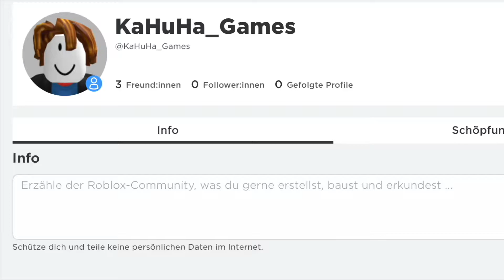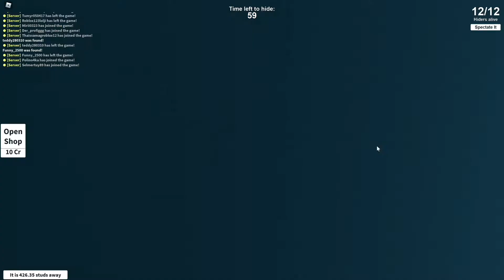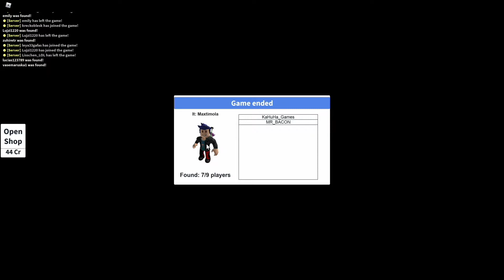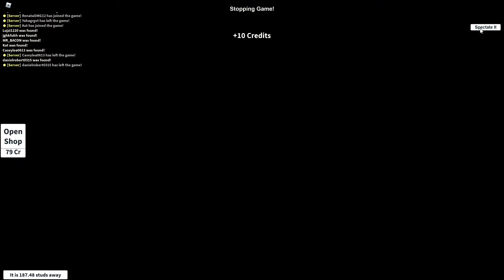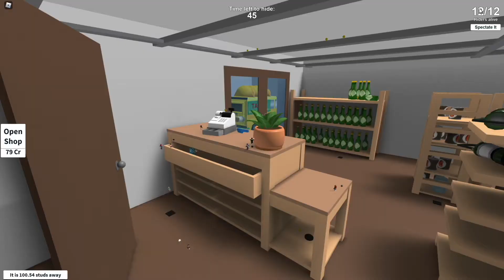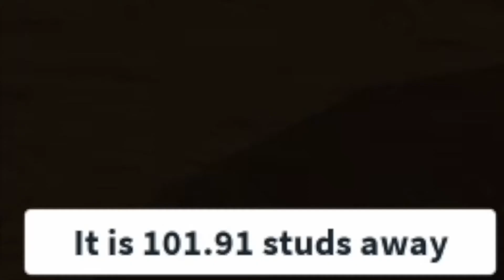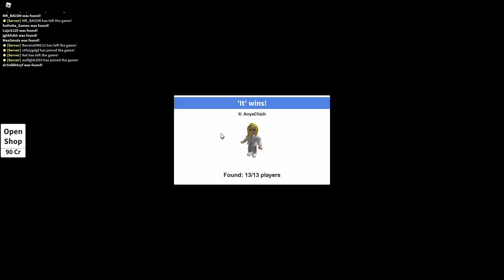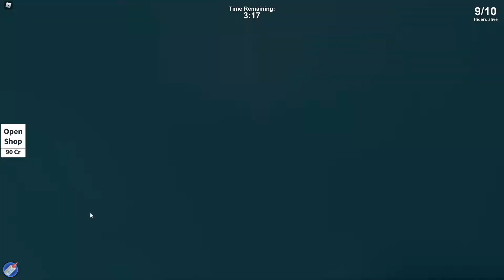Ich spiele zum 1. MAL HIDE AND SEEK EXTREME! Werde ich gleich Sucher?!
Hei Leute, heute spiele ich zum 1. MAL HIDE AND SEEK EXTREME in Roblox. Ich zeige euch meine Verstecke, aber keine Angst, die Wartezeit wird mit einer Timelapse verkürzt. Wie lange ist es wohl gegangen, bis ich Sucher wurde?! Ich sag nur so viel, typisch für mich, das sagt alles, oder? Es ist erstaunlich, dass man in den schlechtesten Verstecken nicht gefunden wird, aber in den "besten" Verstecken direkt. Woran liegt das? Schreibt das mal in die Kommentare. Am Ende der Beschreibung steht die Lösung. Wieder einmal ein wenig "Philosophie" mit mir (:
Viel Spass mit dem Video. Tschaui

Hier die Lösung zur "Philosophie":
1) Es liegt daran, dass die "guten" Verstecke schon alle kennen und man am ehesten dort sucht, weil dort immer Leute sind
2) In den "schlechten Verstecken" schaut niemand mehr nach, weil alle denken, dort "in diesem schlechten Versteck" ist eh niemand
3) Der Sucher kennt zum Beispiel den Spalt hinter dem Buch im Regal nicht

Hast du einen andere Meinung, können wir gerne in den Kommentaren "philosophieren" (: